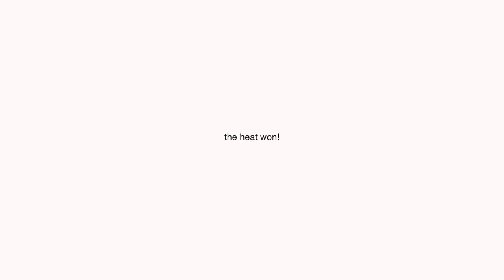WEEK IN MY LIFE LIVING IN MIAMI: getting lip filler, trying new recipes, and going to the office!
Wow! I have not done one of these in a while. It feels good :) Look forward to more weekly casual content.

Save $$$!!